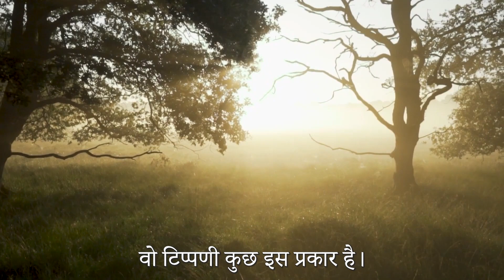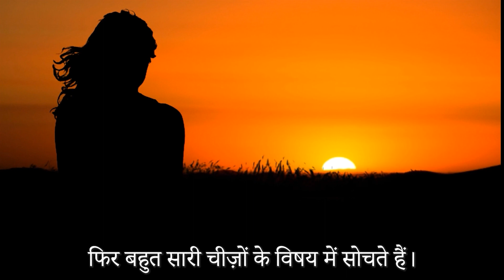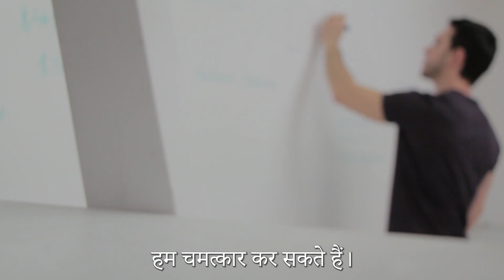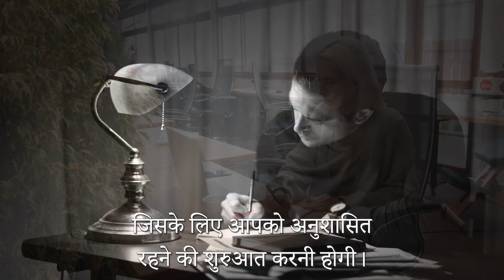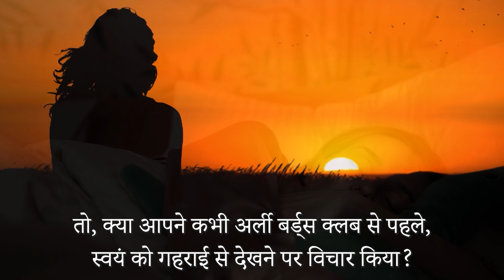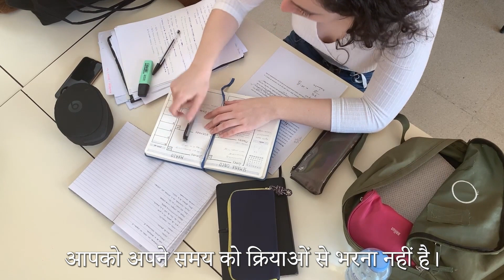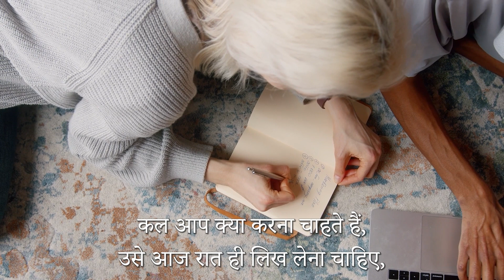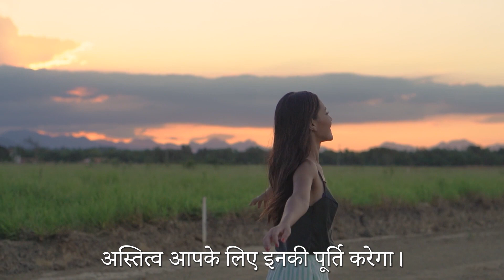अपने समय का अधिकतम सदुपयोग करना। मोहनजी स्पीक्स पॉडकास्ट I Mohanji Speaks Podcast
मोहनजी के बारे में(About Mohanji)

मोहनजी बहुत ही साधारण और व्यावहारिक तरीकों से उच्चतम ज्ञान के प्रति, जिससे बहुत से लोग अनजान हैं, जागरूकता लाते हैं। वह इस बात का समर्थन करते हैं कि एक व्यक्ति रोजमर्रा का जीवन जीते और अनुभव करते हुए भी आध्यात्मिक विकास कर सकता है।
जीवन के सभी बन्धनों, अवधारणाओं और आदतों से मुक्ति, उनकी शिक्षाओं का मूल है| वह पवित्रता, श्रद्धा, नि:स्वार्थ प्रेम और सभी प्रजातिओं के साथी जीवों की निष्काम सेवा पर ज़ोर देते हैं|

⏰ If you would like to contribute and join our global volunteer team, please